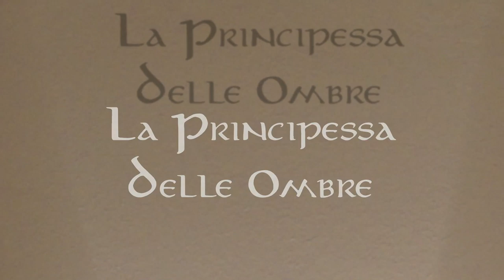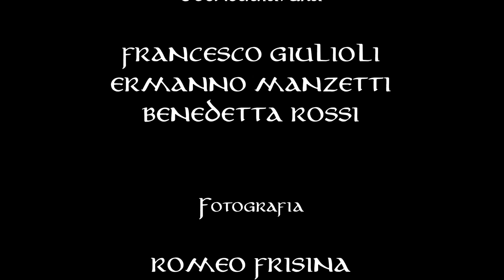La Principessa Delle Ombre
Corto realizzato per il 48h Film Project 2013.
Con Ermanno Manzetti, Benedetta Rossi, Silvia Parisi.
Sceneggiatura: Francesco Giulioli, Ermanno Manzetti, Benedetta Rossi.
Fotografia: Romeo Frisina
Trucchi e costumi: Barbara Polvora
Musiche, Montaggio, Regia: Ermanno Manzetti